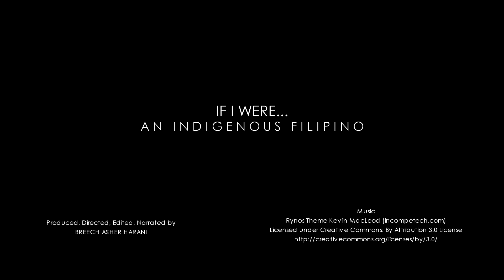If I were … an Indigenous Filipino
By Asher Harani Breech, Phillipines

In this video, paper art is used as a medium to narrate the life experience of an Indigenous Filipino.

Asher Harani Breech is one of the 10 winners of the UNESCO 2017 Global Youth Contest « If I were… ». This is a photo and video contest for young people between 21 and 30 years old, inviting them to experiment with somebody else’s life through a video film (1 minute maximum) or a powerful photo made by him/herself.